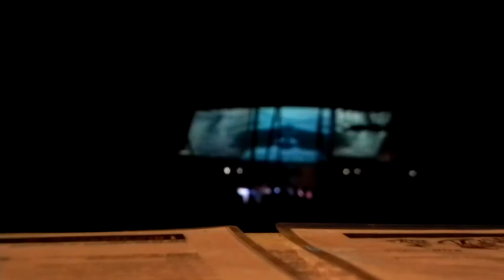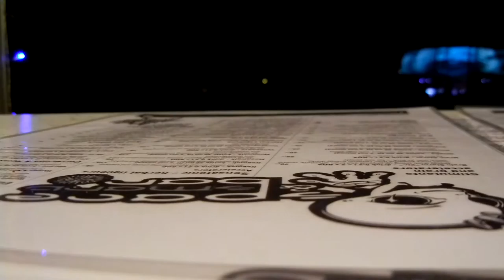BreakFest 2013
BreakFest 2013 03:02